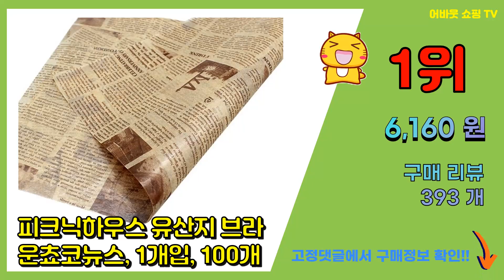유산지 추천 판매순위 Top10 || 가격 평점 후기 비교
❤️❤️❤️요즘 가장 많이팔린 유산지 추천❤️❤️❤️

[00:01]
10위. 피크닉하우스 유산지 쵸코영문, 1개입, 100개 [8,000원]

[00:06]
9위. 비즈쿡 사각 유산지, 20매, 3개입 [5,870원]

[00:11]
8위. 롤유산지 내추럴 브라운 쿠킹페이퍼 8m, 1개 [6,730원]

[00:16]
7위. 쿠킹플러스 머핀유산지 55mm 200p, 화이트, 3개 [7,430원]

[00:21]
6위. 생지굿즈 베이킹 코팅유산지 흑백신문 WP07, 1개입, 500개 [19,690원]

[00:26]
5위. 코멧 식품용 델리코팅지 브라운, 100매입, 1개 [7,250원]

[00:31]
4위. 체크유산지 식품포장지 4종 x 25p 세트, 1세트 [7,000원]

[00:36]
3위. 뉴욕카페 골수지, 500개입, 1개 [28,400원]

[00:41]
2위. 종이마을 식품용 기름종이 225 x 300 mm, 1000개 [14,690원]

[00:46]
1위. 피크닉하우스 유산지 브라운쵸코뉴스, 1개입, 100개 [6,160원]